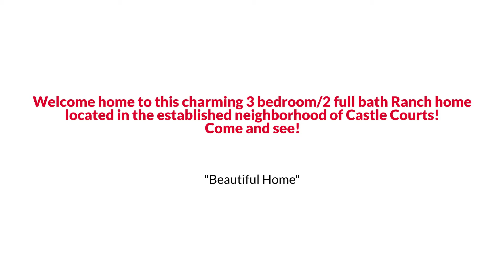Awesome Lawrenceville Ranch Style Home for Sale $250K or Trade EmpowerHome Team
EmpowerHome Team Presents, Exclusive Home for Sale! 2172 Sussex Circle, Lawrenceville, GA 30044.

Welcome home to this charming 3 bedroom/2 full bath Ranch home located in the established neighborhood of Castle Courts! Lovely curb appeal and 2 car garage! This home features an eat-in kitchen that is open to the living room complete with a cozy fireplace, making entertaining and interacting with your family a breeze! Need privacy? There is a home office off of the living room. Enjoy the great yard space on your rear deck with convenient access from the kitchen! Come and see!